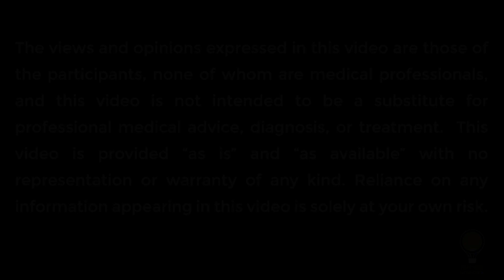Phoenix Rising - Power & Sovereignty — [Episode 90]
Mind chatter Too. Dang. Loud?
Click here for your free workshop + meditation. These can seem like impossibly dark times, but often it is darkest before the dawn. This episode dives into why things are currently happening and how they can help us strengthen, harness our power, and rise from the ashes.

Don’t miss the most important part of the episode, which is the Group Frequency Calibration® (GFC) meditation at the end. It will help you to begin to remove the distortion patterns that keep us from being and experiencing the brilliance of who we truly are (and who couldn't use some of that right now?!).

If this topic is particularly sticky for you and you'd like to go deeper to release more distortion patterns, the "Solidifying Your Power To Enter The New Consciousness" Deep Dive is available for more extensive clearing

Let's rise together!